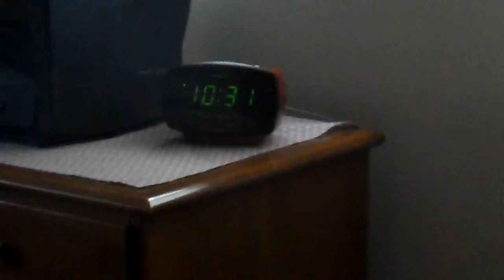VACATION OVER :( CJDJ Vlogs- Day 84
I will start uploading the vlogs around normal time (6pm) Friday. Today and tomorrow, I have lifting for football at 4:30 so I can't upload it around 5pm like I used to. As I think of it, I might want to start uploading a little bit early, since the last weeks vlogs have gotten up earlier. I might start aiming to upload them around 4. Actually, no. I'm keeping it at 6 cuz its just easier for me. Actually, I'll let you guys decide. If you are bored enough to actually read the description, leave a comment telling me what time fits you best for me to upload these vlogs. I will go today. See ya!